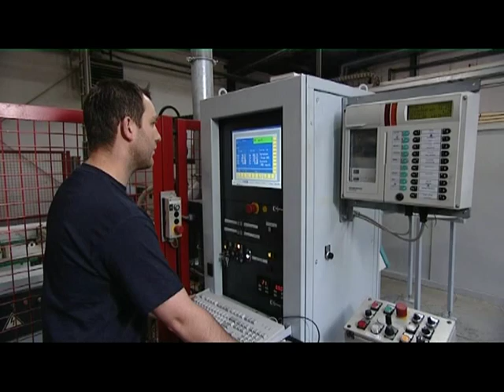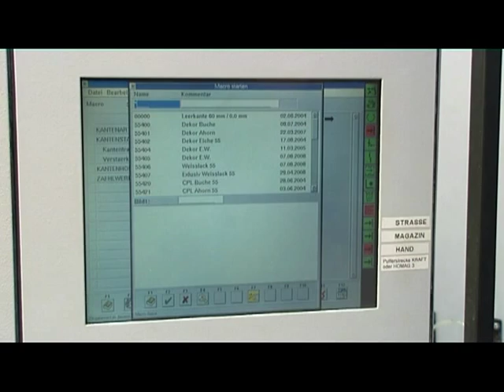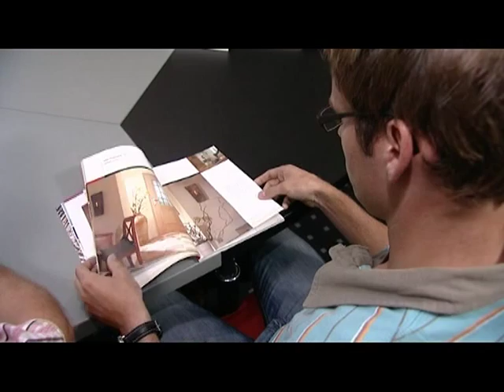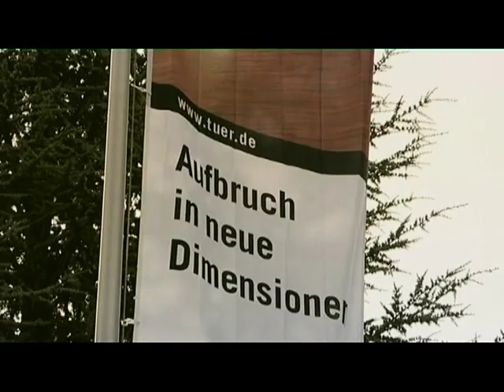Interiérové dveře a zárubně Prüm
Nabízíme interiérové dveře a zárubně PRÜM. Kvalitní vnitřní dveře do bytu i domu. Posuvné, otočné, kyvné v provedení dýha, CPL lamino, folie a masiv. Atypické provedení dveří. Máme dveře protipožární, bezpečnostní, protihlukové, celoskleněné.